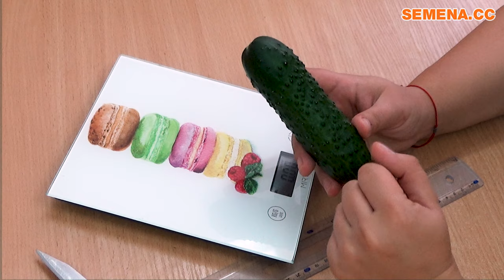Огурец Северин F1. Отличный товарный вид и урожайность. Описание. Видео с плодом в разрезе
Отличный огурец для выращивания в открытом грунте и теплицах. Северин F1 - ровный, зеленый цвет, хрустящий, обладает прекрасным вкусом. Хороший выбор для реализации на рынке и свежего потребления.

В видео можно увидеть внешний вид плода, разрез вдоль и поперек.

Северін F1 - гібрид огірка для теплиць та відкритого грунту.  Гарний зовнішній вигляд та стійкість до негативних зовнішніх умов. У відео розглянули плід  ззовні та зсередини.

А також за телефонами:
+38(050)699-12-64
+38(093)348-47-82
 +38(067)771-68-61